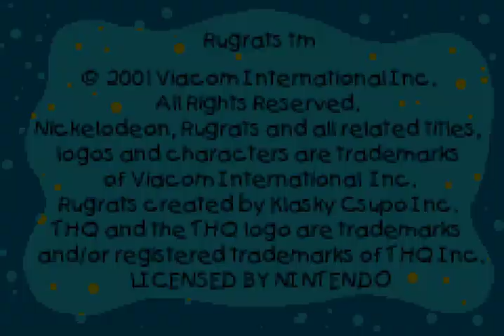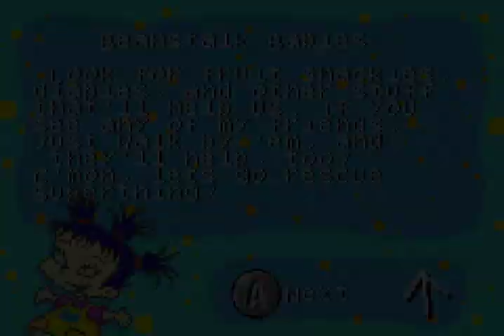Rugrats: Castle Capers (Game Boy Advance)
Rugrats: Castle Capers es un juego de plataforma para un jugador desarrollado por Software Creations y publicado por THQ y fue lanzado solo para Game Boy Advance, basado en la serie de dibujos animados Rugrats.